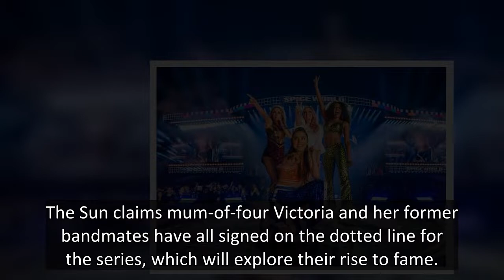Victoria Beckham 'reunites' with Spice Girls for upcoming Netflix documentary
The Spice Girls are set to reunite for a documentary series about the group's rise to fame - with Victoria Beckham returning to her roots.
Posh Spice Victoria, 48, now a fashion designer, is expected to join Emma Bunton, Melanie Chisholm, Geri Horner and Melanie Brown for the docuseries.
The show is reportedly being made by the team behind the Netflix series The Last Dance, which tells the story of bask